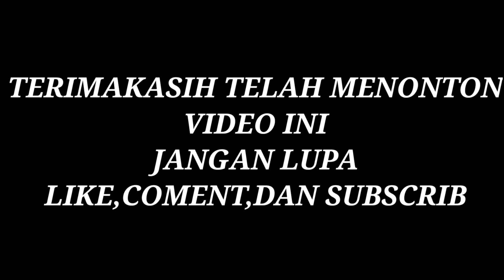SEDIH!! FREE FIRE DIDUNIA NYATA, BOT INI AWALNYA DIBULLY TAPI BOCIL JADI PENYELAMAT! | Mikael TubeHD